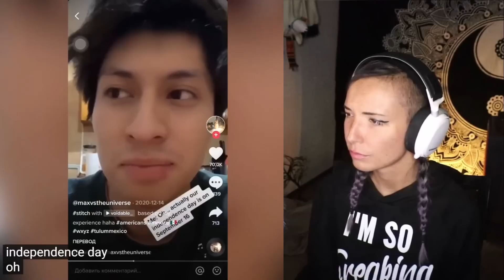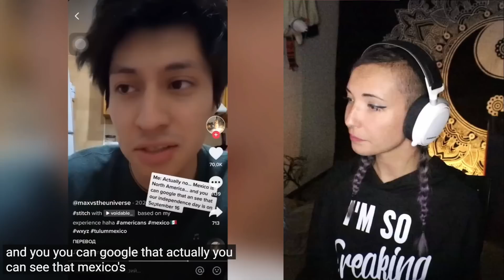What's The Dumbest Thing an American Has Ever Said To You? Part 2 | American Reaction